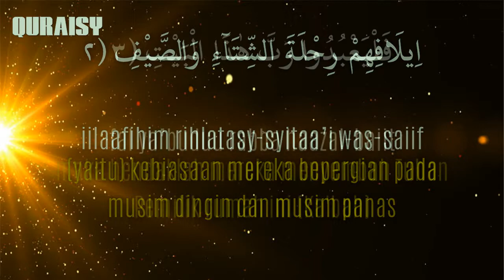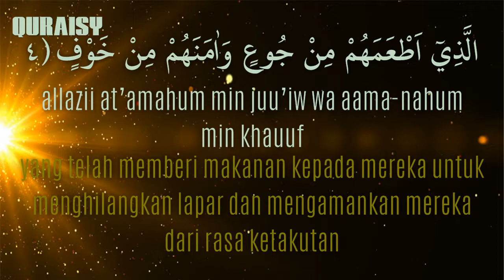106 QURAISY (Latin & Terjemahaan)